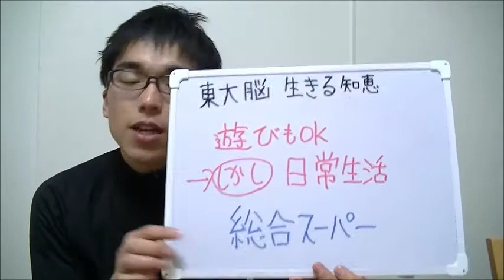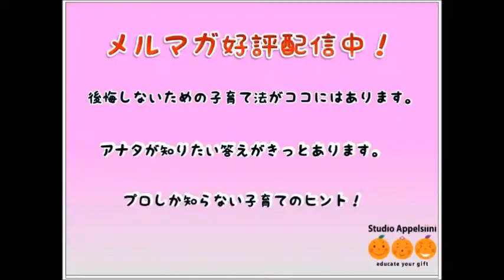東大脳 生きる知恵 日常生活 買い物 20140121 子育て 悩み 応援 相談 育児 運動遊び 胎教 しつけ 知育